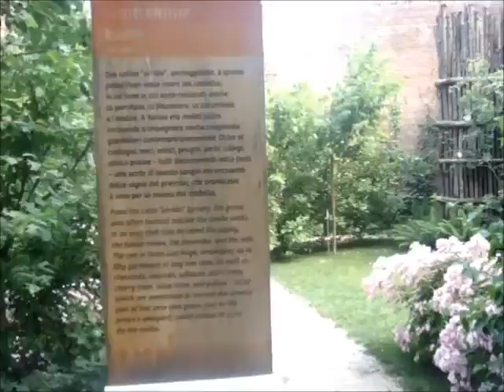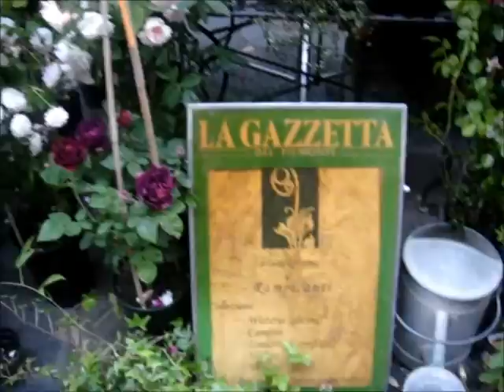2°filmato Torino: Giardino reale e mercato dei fiori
Guarda anche gli altri! :)